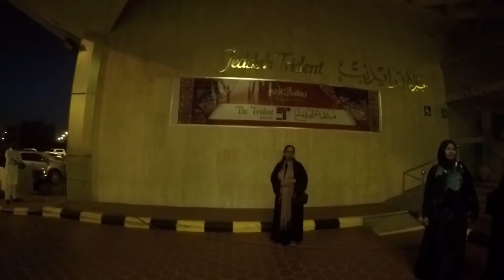Trident Hotel, Jeddah KSA 2016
Iftar Party - June 28, 2016